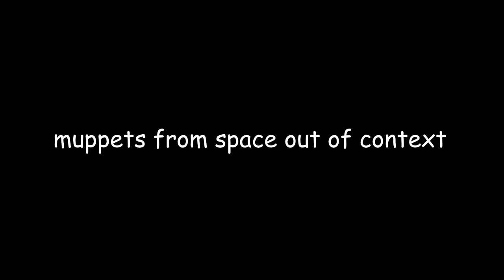The Muppets From Space Out Of Conext